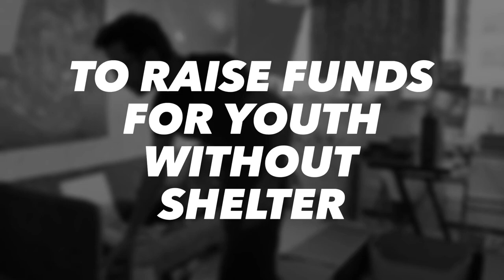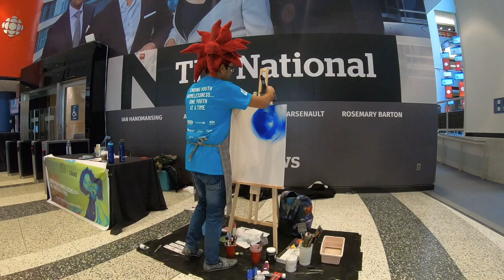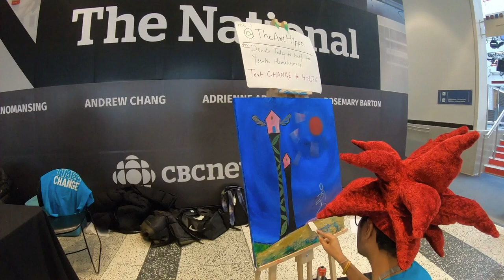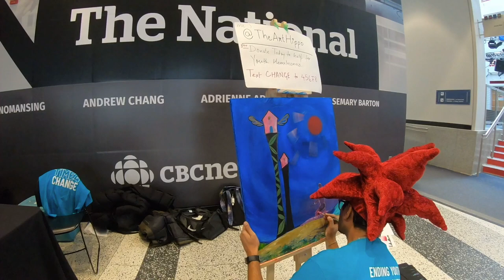Painting in public for the first time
On Feb 21, 2020, I painting in public live for the first time.
It was to raise money for the youth without shelter, a drive done by the charity organization 'Youth Without Shelter'
There were volunteers throughout Toronto trying to raise money in different ways, and I was painting at the CBC Toronto building in Downtown on a Friday.

The charity raised 57,000$ which was a huge win.

I had a short notice and heads up for the painting, one hour and a cab ride to think all the way through. I also got to meet the cast of Kim's Convenience

Artist : Tigerblood Jewel
Track : Virginia Highway

for more details on the Art